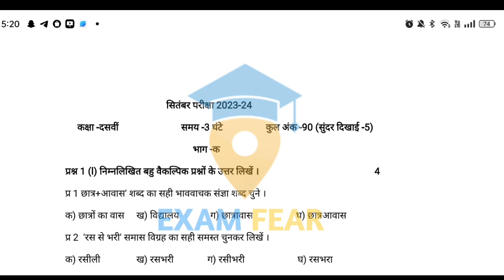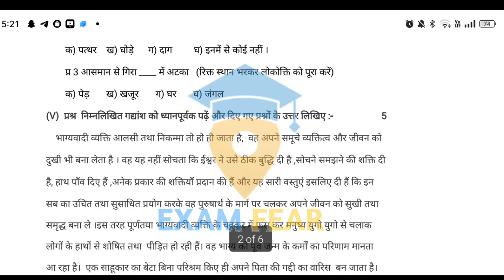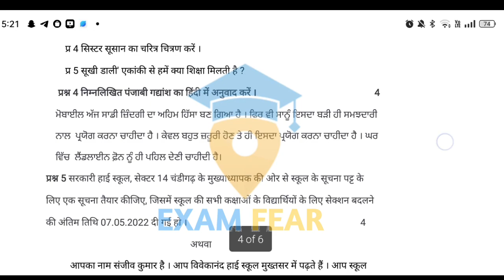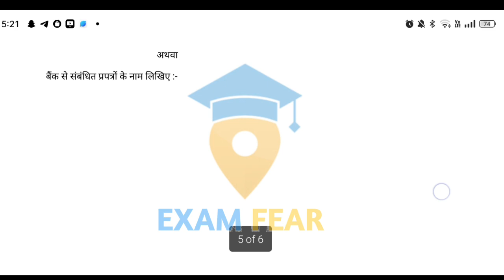class 10th pseb Hindi September exam 2023|| 10th pseb September Hindi exam full solution 2023